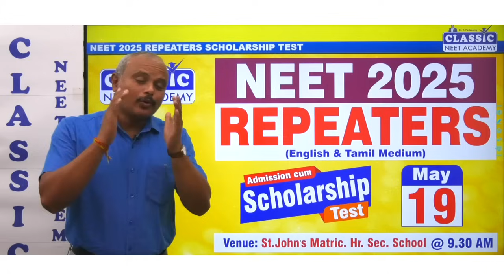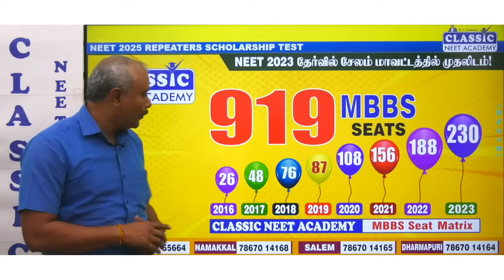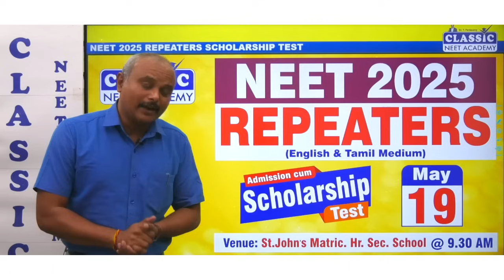NEET 2025 REPEATERS - Admission cum Scholarship Test || Classic NEET Academy || Dr.T.Periasamy